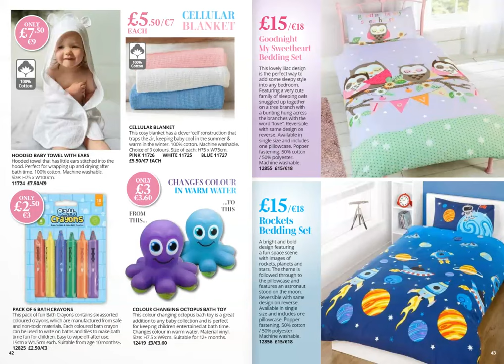The VivaMK Living Spaces and Little Faces Catalogue 2024